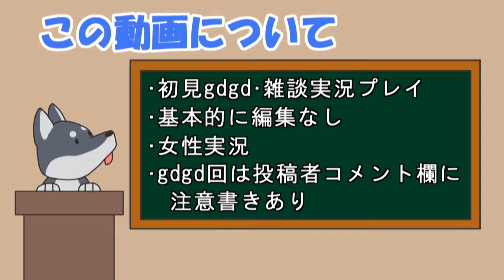【女性実況】#6 Seasons After Fallをマイペースに実況プレイ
彼女はだれ？？
ほぼ進展なしです・・・